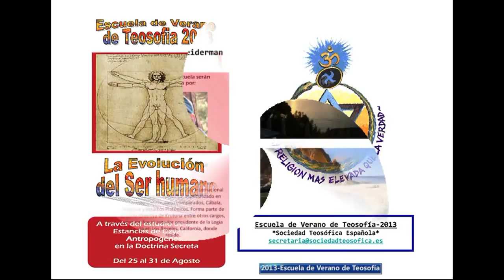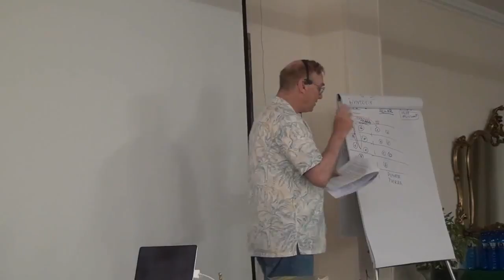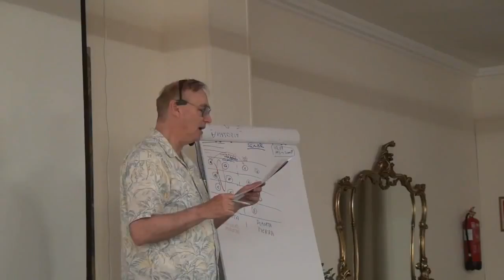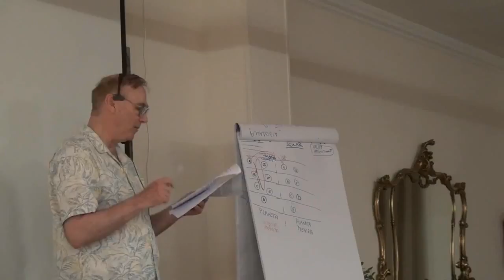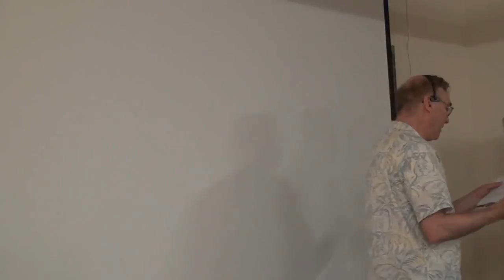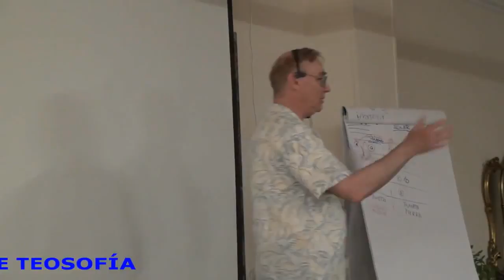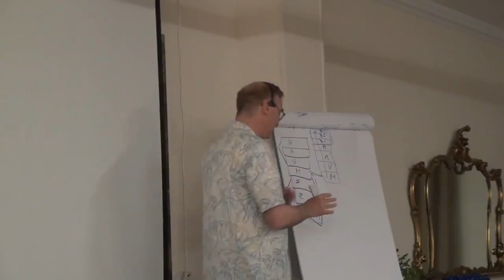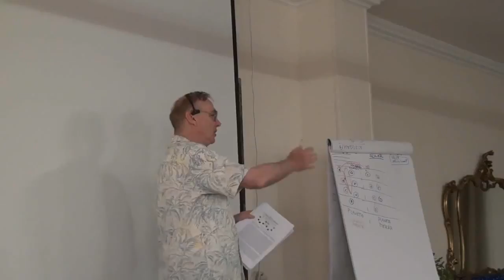(26 Vİ 2017) LUNES MAÑANA 3 parte de 3 LA ADQUISICIÓN DE LOS SIETE PRINCIPIOS HUMANOSNOS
(26-Vİ-2017)-LUNES MAÑANA-1 parte de 3- LA ADQUISICIÓN DE LOS SIETE PRINCIPIOS HUMANOS por tin Leiderman-Escuela de Verano de Teosofía-S.T.E.-Platja dAro-Girona-COSTA BRAVA -EXPOSICIÓN.

(26-Vİ-2017)-LUNES TARDE-3 parte de 3- LA ADQUISICIÓN DE LOS SIETE PRINCIPIOS HUMANOS por tin Leiderman-Escuela de Verano de Teosofía-S.T.E.-Platja dAro-Girona-COSTA BRAVA .

(26-Vİ-2017)-LUNES MAÑANA-3 parte de 3- LA ADQUISICIÓN DE LOS SIETE PRINCIPIOS HUMANOS por tin Leiderman-Escuela de Verano de Teosofía-S.T.E.-Platja dAro-Girona-COSTA BRAVA .